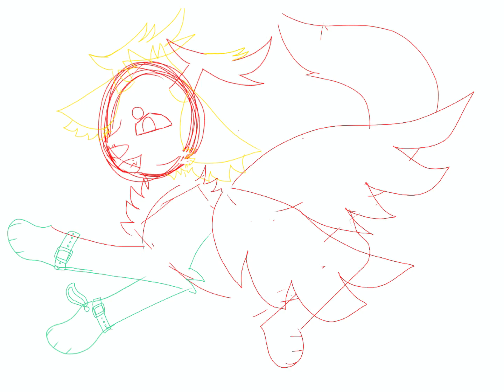Commission for Fluffycupcakes || Cricket Jr.